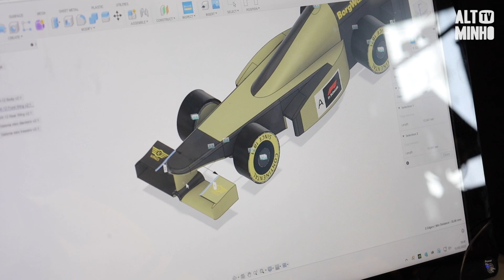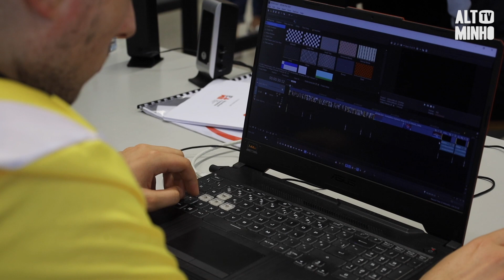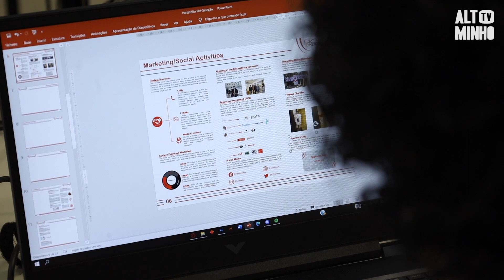Equipa da ESPL representa Portugal no F1 in Scools | Altominho TV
A Escola Secundária de Ponte de Lima está a participar no F1 in Schools, um concurso pedagógico de cariz internacional.O desafio inspira os alunos a aprenderem diversas áreas. São mentores, construtores e pilotos dos carros que por eles são criados.